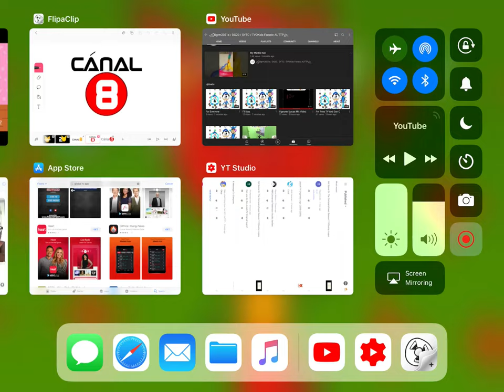Oh No! We’re Doomed!!!!!!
Brandon Ramos Came Back!

Note: Not To Be Take Extreme